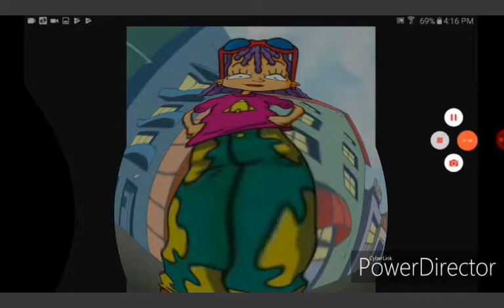October 20, 2019